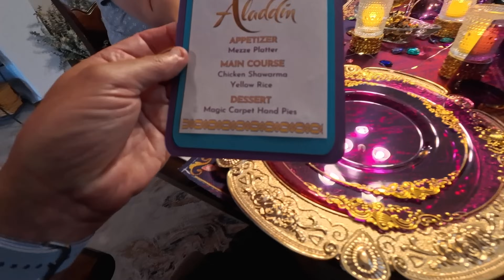Disney Dining Experience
Experience magical dining with us, inspired by the Disney classic, Aladdin. You’ll be captivated by the intricate details that make you feel like you’re in Aladdin’s cave. Enjoy exotic, freshly prepared dishes and drinks, from our hosts Alma and Aaron, that perfectly complement the Arabian ambiance.

We dined with out Youtube Friends